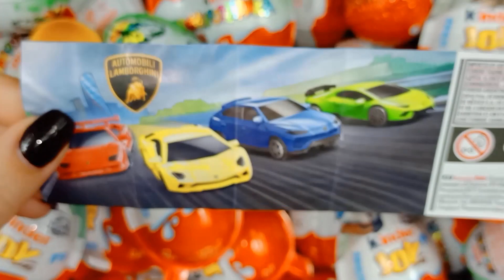200 Kinder Surprise Eggs | Opening Surprise Eggs | A Lot Of Candy | ASMR Satisfying video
Hi!!! 😊😊😊
Today we're opening Kinder Surprise Eggs